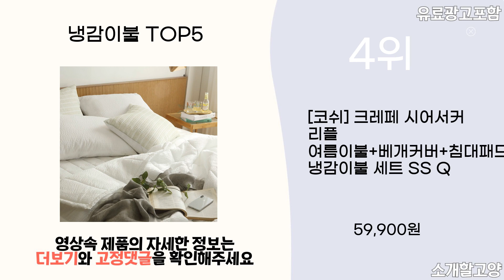2024년 인기 냉감이불 추천 TOP5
1위 : 라뽐므 쏘쿨 냉감 홑이불
가격 : 13,400원

2위 : 앗차가 베어 소프트 냉감 여름 차렵이불
가격 : 58,900원

3위 : 슬리안 항균 시원한 시어서커 냉감 여름 홑이불 세트
가격 : 24,400원

4위 : [코쉬] 크레페 시어서커 리플 여름이불+베개커버+침대패드 냉감이불 세트 SS Q 4컬러
가격 : 59,900원

5위 : 라뽐므 디아이스 냉감 차렵이불
가격 : 79,800원